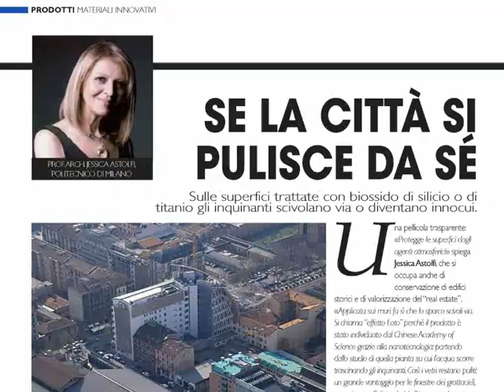CASA OGGI 1 - Di Baio Editore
E' in edicola casa oggi numero 1: contenuti e idee per vivere meglio la propria casa
tutte le novità in tema di materiali e tecnologie sostenibili servizi di case super orginali: cars' life per vivere con i propri bolidi, biofriendly in paris idee da un miniappartamento ecologico, la passione per il legno  con mobili su misura.
Progettare al centimetro: spazi e funzioni sintetizzati in 50m.
Aprirsi al futuro: 30 brevetti per rivoluzionare la casa.
Progettare con la natura: pensare all'architettura sostenibile e antisismica.
E in più un c'è un grande approfondimento per risparmiare in mansarda: sette architetti risolvono i problemi dei sottotetti, con trasparenze e dinamicità, una mansarda su due livelli e tante idee e prodotti per dare luce e una perfetta ventilazione.
CASA OGGI è solo in edicola.